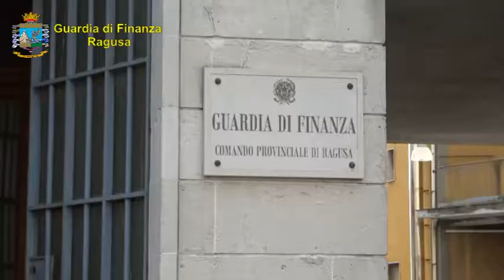Covid Finanza arresta latitante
Ragusa - Controlli sugli spostamenti : scovato uomo calabrese ricercato dalla giustizia